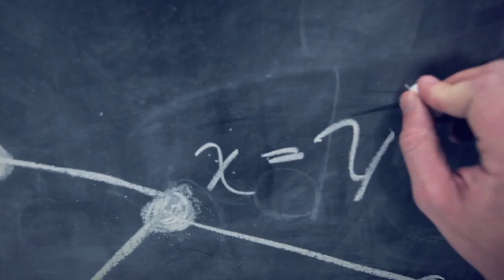Inspiring Video - The Future Belongs to the Curious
From the moment we open our eyes it fuels our existence. We are on a mission to remind everyone to never lose your sense of curiosity or wonder. Long live learning!